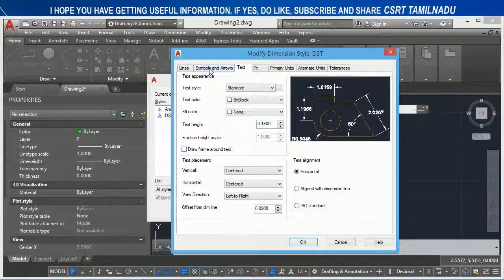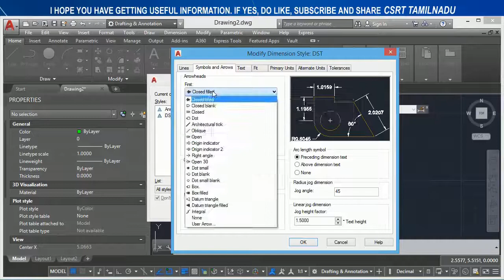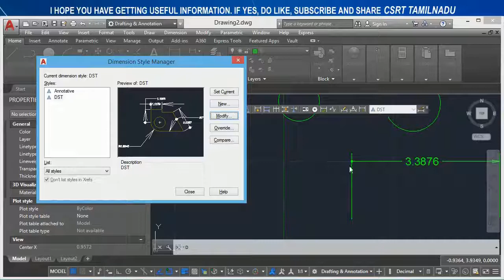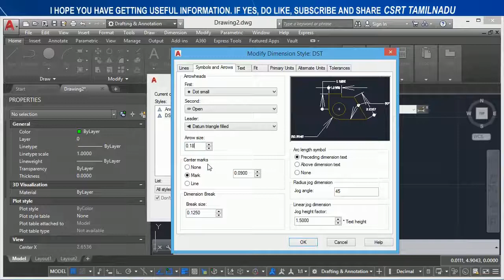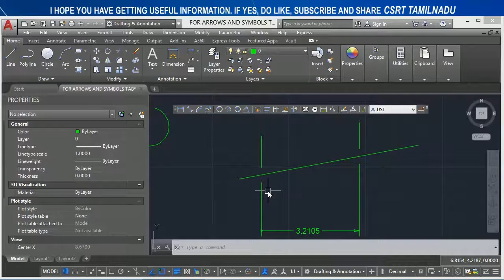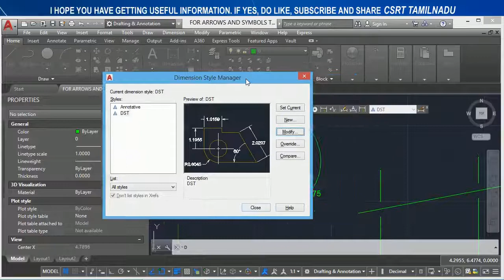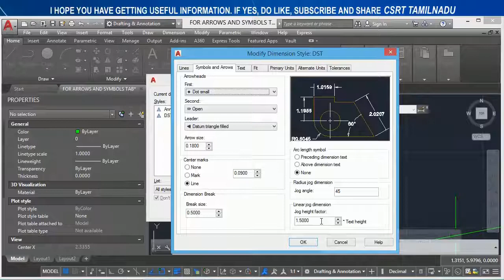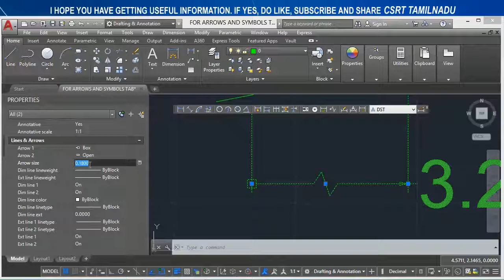136 (DIMSTYLE) (SYMBOLS AND ARROWS TAB ALL OPTIONS) MODIFY DIMENSION STYLE MANAGER DIALOG BOX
ALL OPTIONS OF SYMBOLS AND ARROWS TAB OF DIMENSION STYLE MANAGER EXPLAINED